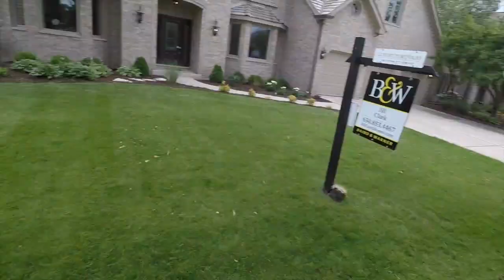Horizon VLOG #15 | Regular Lawn Maintenance Client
Here is a video of what we do for one of our regular lawn maintenance clients. We sped it up to double time, so you can figure it took us just under 30 minutes to service this lawn.